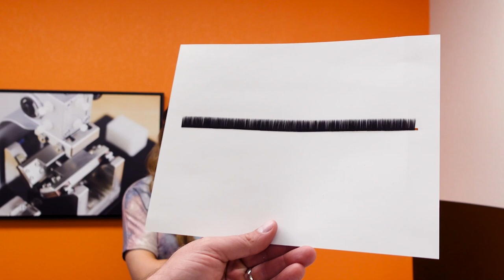Lash Vlog - Lash Manufacturer - Life As A Lash CEO Episode 3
To Buy LivBay Supplies on Amazon

Lash Start Kit(Beginner’s Bundle)

***Glues***
LivBay Lash - Itty Bitty Committee
3 ML Clear Glue
5 ML Mega Bond, Oil Resistant
3 ML Original Mini Black Glue
3 ML Original Mini White Glue
5 ML Magnetic Vibe Glue
30 ML Climax Bond XL Edition

***0.03 Mega Mixed Tray***
C Curl
CC Curl
D Curl
DD Curl
L Curl

***0.05 Volume Mixed Tray***
B Curl
C Curl
CC Curl
D Curl
DD Curl
J Curl
L Curl

***0.15 Classic Mixed Tray***
C Curl
CC Curl
D Curl

***0.18 Classic Mixed Tray***
C Curl
CC Curl
D Curl

***0.05 Easy Fan Mega Lashes - C Curl***
Length 8
Length 9
Length 10
Length 11
Length 12
Length 13
Length 14
Length 15
Length 16
Length 17
Length 18

***0.05 Easy Fan Mega Lashes - D Curl***
Length 8
Length 9
Length 10
Length 11
Length 12
Length 13
Length 14
Length 15
Length 16
Length 17
Length 18

***0.03 Easy Fan Volume Lashes - C Curl***
Length 9
Length 10
Length 11
Length 12
Length 13
Length 14
Length 15
Length 16
Length 17
Length 18

***0.03 Easy Fan Volume Lashes - D Curl***
Length 9
Length 10
Length 11
Length 12
Length 13
Length 14
Length 15
Length 16
Length 17
Length 18

***Tweezers***
Tweezer Bundle(3 Pack)
Baby Girl Tweezer (Curved Tip)
Blue Magic Mike Tweezer(For Volume Lashes)
Curvy Babe Tweezer(For Isolation)
Vegas Knights(For Mega Volume Lashes)
Rainbow Baby(For Volume Lashes)
That Good Good(Boot Tweezer)

***Accessories & Tools***
LED Magnifier Lamp Desk Clamp
Swivel Stool
Portable Massage Bed
Bladeless Kitty Fan
Lash Bath - Foaming Cleanser(Oil-Free)
LivBay Lash - Cream Remover
Brow Lamination Kit by LivBay

LivBay Lash sells the best lash supplies at value prices. With thousands of lash artists using their lash extension products, they have become an asset to any beginner lash tech or season lash salon owner. From their lash tweezers to premium lash glues to their cutting-edge curing agents that increase lash retention, LivBay Lash has products to take you to the next level.